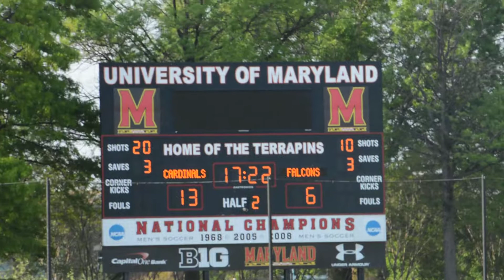Ireton Briana Lantuh bounces It in